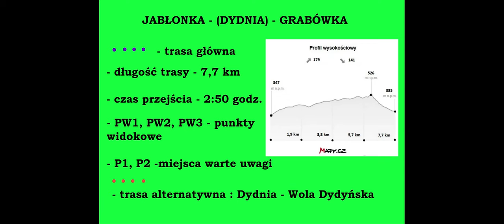2 TRASA JABŁONKA GRABÓWKA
STOWARZYSZENIE HISTORYCZNO-KRAJOZNAWCZE ZIEMI BRZOZOWSKIEJ ... REALIZACJA PROJEKTU  ... " Nieznakowane  pieszo-rowerowe trasy turystyczno-krajoznawcze Ziemi Brzozowskiej i Dynowskiej " realizowana w ramach projektu „Podkarpackie Inicjatywy Lokalne 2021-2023” dofinansowanego ze środków  Programu Fundusz Inicjatyw Obywatelskich NOWEFIO na lata 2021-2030.